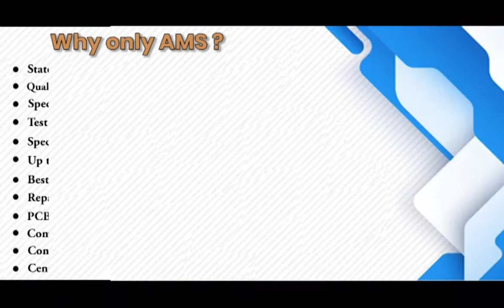GE Fanuc A06B 0859 B192#3000 Servo Motor Repairs